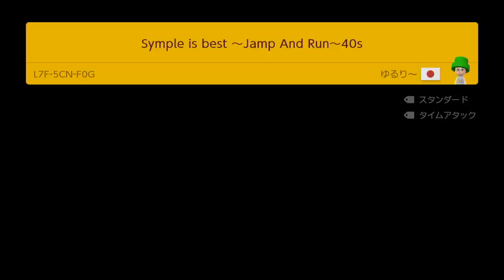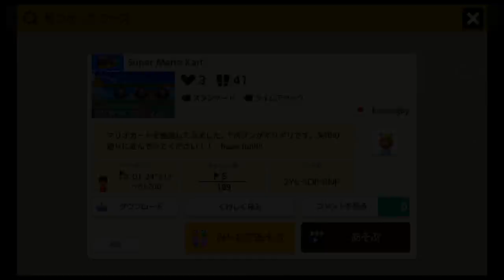Super Mario Maker2 最近の編集について マリオメーカー2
よつば祭 〜1st はぴばぁさりぃ〜
開催日：2019/12/14 (土)
【第1部】OPEN 13:00 / START 13:30
【第2部】OPEN 16:00 / START 16:30
【第3部】OPEN 19:00 / START 19:30
会場：横浜みなとみらいブロンテ
11/30(土)PM12時よりチケット一般販売開始！
残りわずかなのでお早めに!

UUUM株式会社 - ちはやYTS3宛